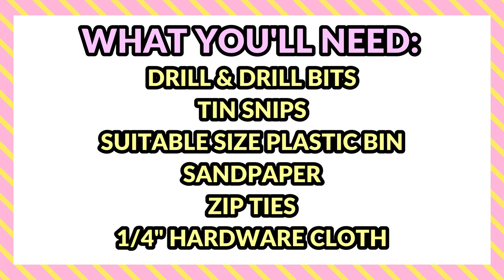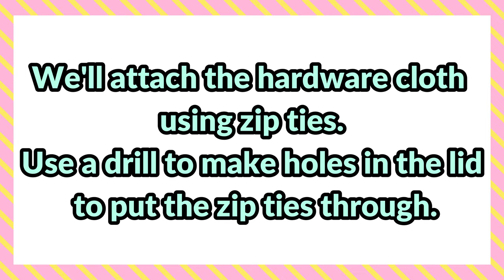How to Make a Bin Cage | DIY Cage Tutorial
Bin cages are super easy and super inexpensive! These cages are suitable for mice and some hamsters. Check out this tutorial on how to make a bin cage in this easy DIY tutorial.

ETSY SHOP

SHOP MY FAVORITE PRODUCTS:
Oxbow Guinea Pig Pellets
Oxbow Rabbit Pellets
Sherwood Recovery Food
Sherwood Vitamin C tabs
Water Bottles
Rainbow Tunnel

HOW TO SEW FLEECE CAGE LINERS FOR GUINEA PIGS

GUINEA PIG CARE BINDER

RABBIT CARE BINDER

CAMERA GEAR:
- Canon M50
- SD Cards

I am absolutely not a guinea pig or rabbit expert, I am just an owner trying to do the best I can for my pets. If you have any emergency or medical questions or issues with your pets, please take them to a vet that specializes in their care!

Sharing everyday pet care for guinea pigs, rabbits, and other small pets.

Intro Animations:
I did not create the marble animations - they were created by Hey Lucio!
Marble Scribble Pack-Green Screen-Hey Lucio